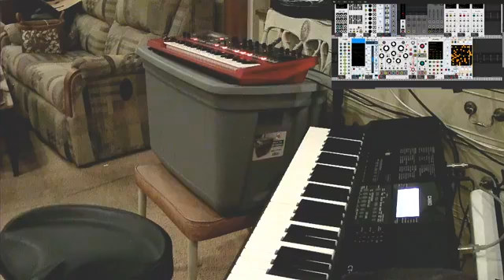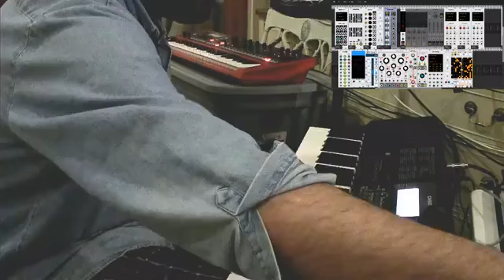Ed The Wave Live Jam January 31, 2021